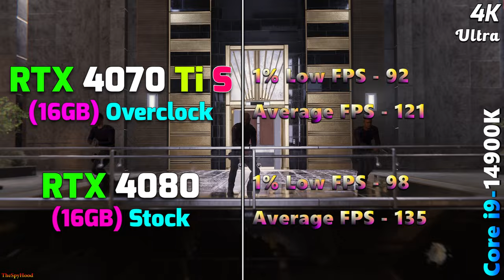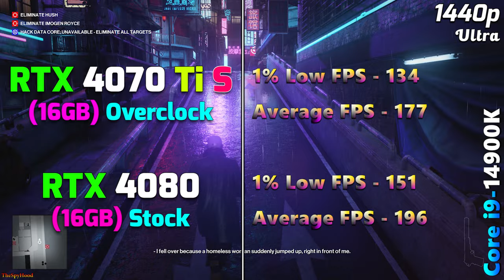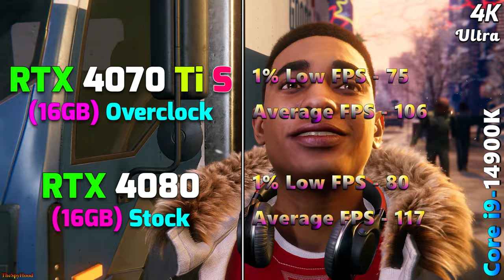RTX 4070 Ti SUPER 16GB @Overclock vs RTX 4080 16GB @Stock | PC Gameplay Tested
RTX 4070 Ti SUPER @Overclock vs RTX 4080 @Stock | PC Gameplay Tested in 1440p and 4K

System Specs :
Operating System : Windows 11 Pro 64 Bit
CPU : Intel Core i9-14900K (Asus ROG Strix Z790-E Gaming WIFI)
GPU 1 : NVIDIA GeForce RTX 4070 Ti SUPER 16GB @Overclock
GPU 2 : NVIDIA GeForce RTX 4080 16GB @Stock
CPU Cooler : MSI MAG Coreliquid C360 AIO Liquid Cooler
PSU : Asus ROG Thor Platinum II 1200W
RAM : 4*16GB DDR5 6000MHz